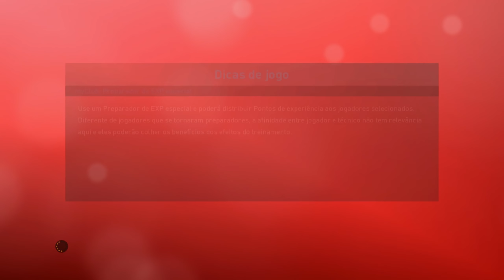FLAMENGO NAS OITAVAS DE FINAL DA LIBERTADORES, HAJA CORAÇÃO! - PES 2019 - MASTER LEAGUE #9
Vídeo Gameplay faz parte da série de MASTER LEAGUE no PES 2019 (Pro Evolution Soccer 2019).

Use o Cupom: BINHO